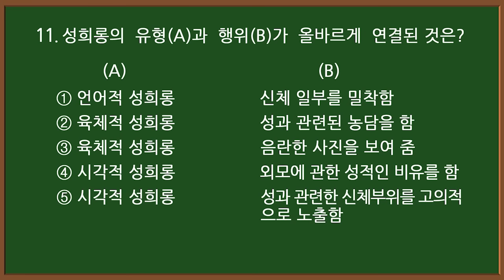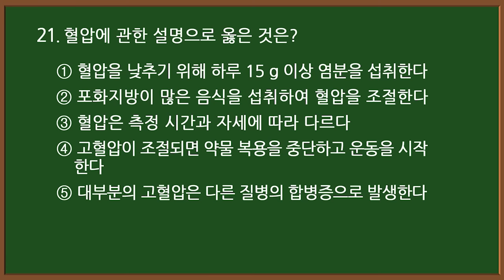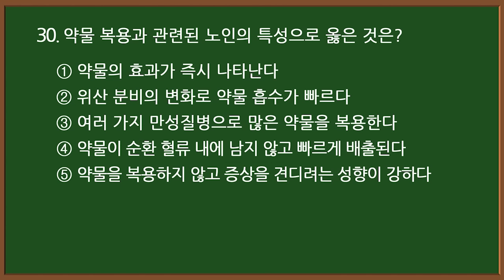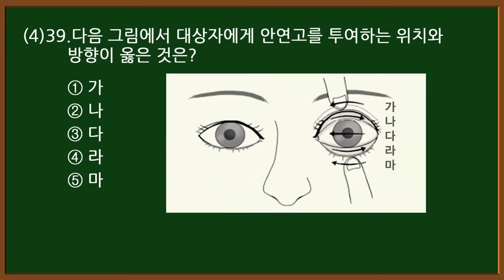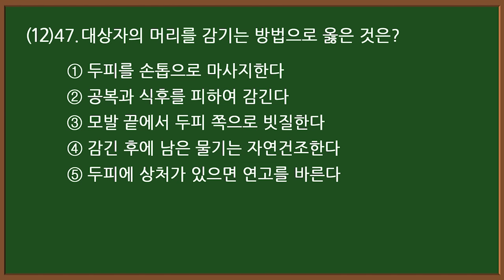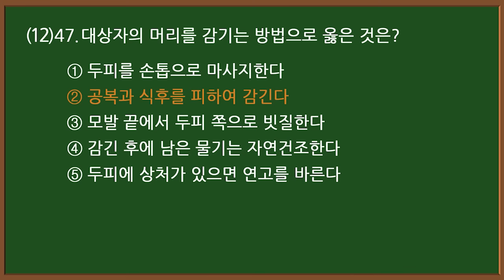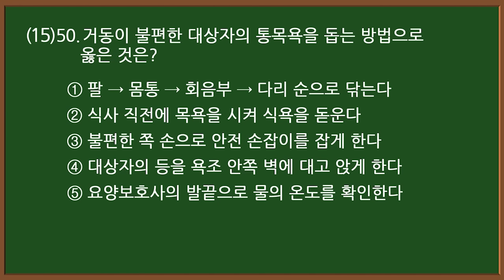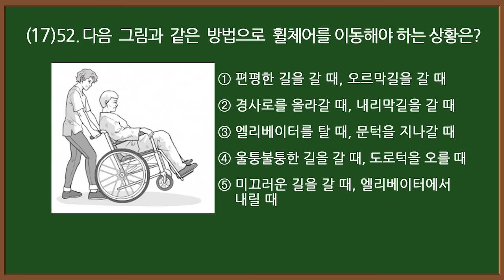#26 [요양보호사 자격증] 요점정리💥 필기+실기 시험문제 80문항